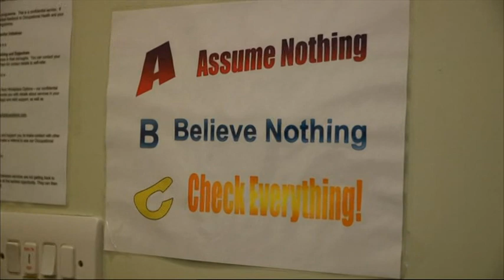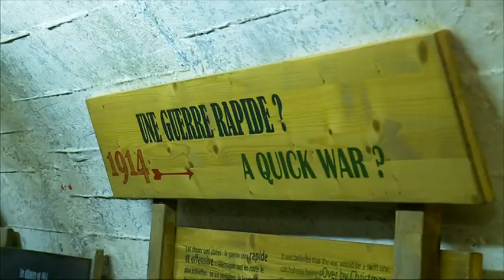20161117 2200 BBC News at Ten